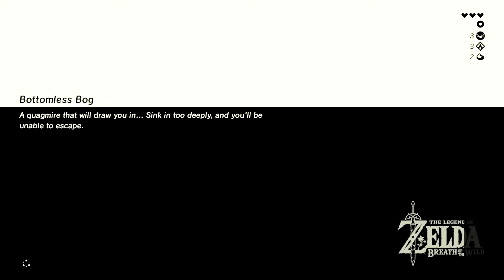Legend of Zelda: Breath of the Wild - Use your sword - Part 5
JED'S CORNER

First off welcome to Jed's Corner where I play games and have fun. If you have a game suggestion please leave it in the comments below.

Game Description:
The Legend of Zelda: Breath of the Wild is an action-adventure video game developed and published by Nintendo for the Nintendo Switch and Wii U video game consoles. The game is a part of the The Legend of Zelda series, and is set in Hyrule and follows amnesiac protagonist Link, who awakens from a 100-year slumber to a mysterious voice that guides him to defeat Calamity Ganon.

Items I use to record & edit:
Microphone: Blue yeti
Capture Device: Elgato HD60
Webcam:Logitech c930e
Console: Nintendo Switch
Editing tool: Sony Vegas Pro 14
Thumbnail tool: PicsArt App